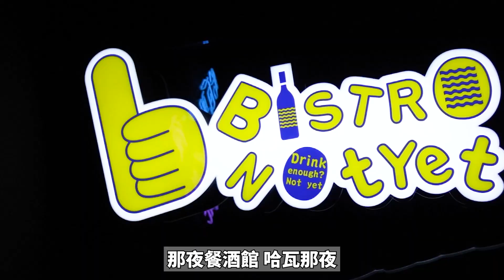【桃園美食】沒有招牌的那夜餐酒館隱身桃園藝文特區！來自各地的米其林廚師齊聚一堂！所以說一個晚上到底要唱幾次？|店裡有隻貓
一集當三集做
厲害了吧
反正就是很厲害的餐酒館
不知道為什麼要藏在展演中心裡面
店裡面每一位的來頭好像都不小
大家快來體驗桃園少見的米其林等級餐酒館

那夜餐酒館 Bistro Not Yet

地址： 330桃園市桃園區中正路桃園縣多功能展演中心樓C側
營業時間： 17:30–01:00 星期一公休

🔸其他影片🔸

【桃園美食】究竟是咖啡麵包店還是河粉店？日賣1700碗的正宗越南河粉！老闆竟然是來自越南的網紅！？|店裡有隻貓

【店裡日常】添可Tineco S5 PRO2 無線智能洗地機！老闆娘的洗吸拖合一神器！小孩再小店面再大也不怕！所以說到底什麼時候才要吃那根烤玉米？|店裡有隻貓

【桃園美食】生小孩就是要吃巨大龍蝦！南崁超人氣超市火鍋饌澤原！真心划算吃到飽！是說大家煮火鍋都先下什麼料呢？|店裡有隻貓

【桃園吃到飽】來自澎湖的巴適麻辣鍋838元雞胇田雞和牛吃到飽！期間限定芒果火鍋跟玉荷包隨你吃！中肯王登場！老闆娘與青蛙的不解之緣！？|店裡有隻貓

【桃園餐酒館】隱身桃園展演中心的那夜餐酒館！來自各地的米其林廚師齊聚一堂！所以說一個晚上到底要唱幾次？|店裡有隻貓